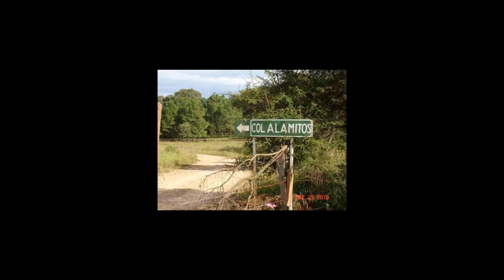EL GOLPE TRAIDOR LOS ALEGRES DE TERAN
LOS ALEGRES DE TERAN EL GOLPE TRAIDOR